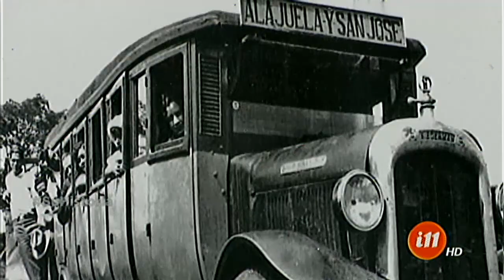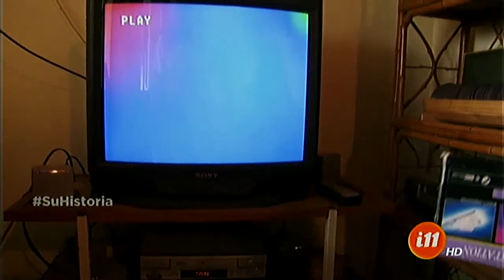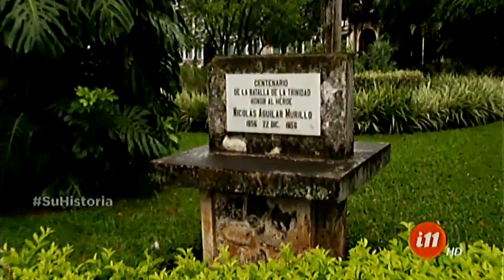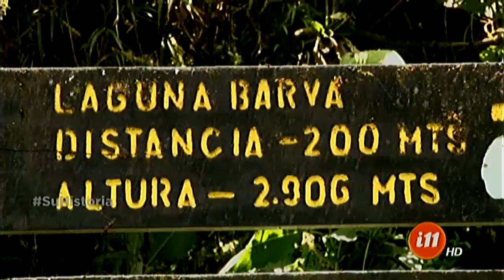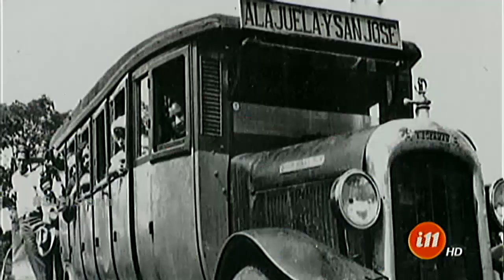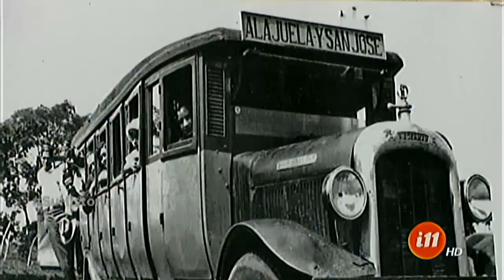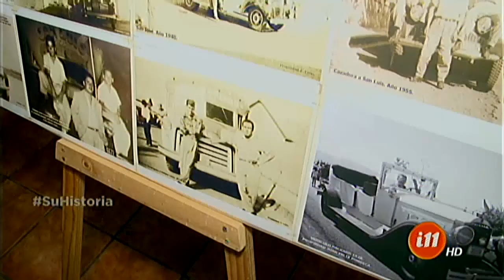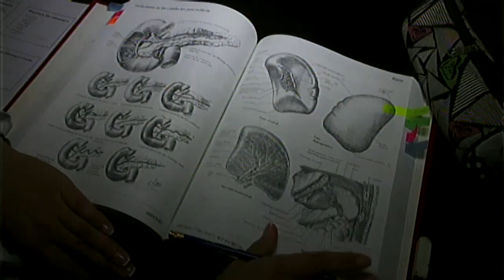Informe 11: Programa del 03 de Agosto 2016